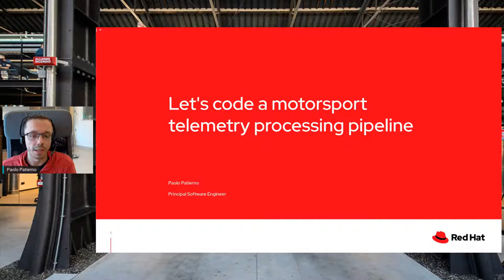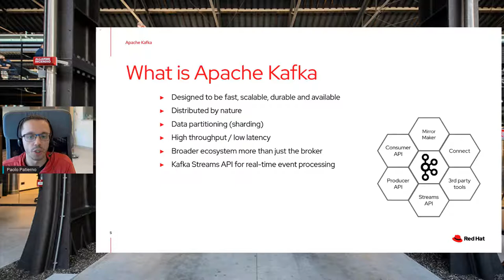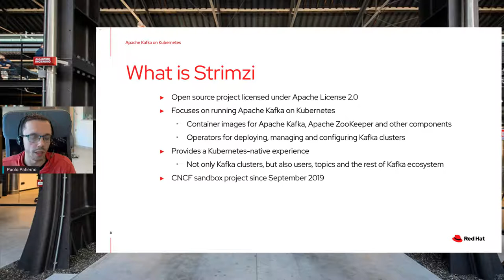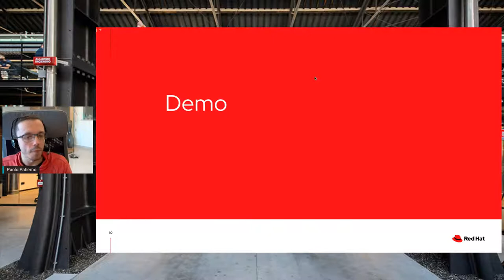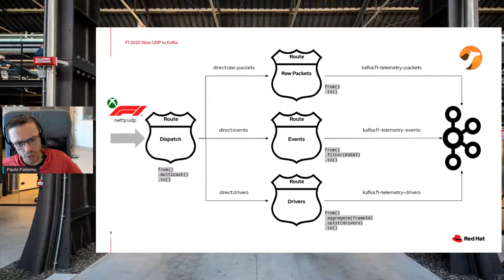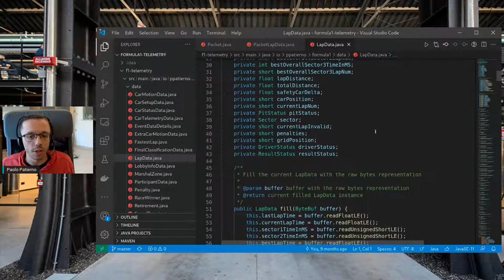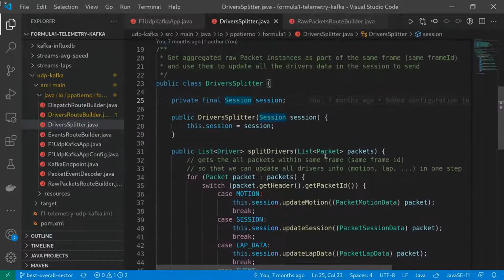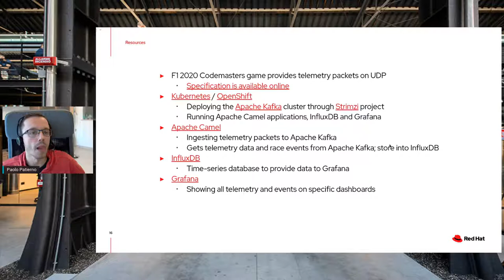Let's code a motorsport telemetry processing pipeline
!!![WARNING: LIVE POSTPONED AT 4PM CET]!!!

Apache Kafka is the de facto data streaming platform used for ingesting vast amounts of data and processing them in real-time. Low latency analytics are vital if users are expected to react to events as fast as possible and to effectively shape future decision making. Apache Camel is an integration framework that empowers you to quickly and easily integrate various systems consuming or producing data. During this session, we will explore how we can use these technologies together to help a motorsport team gain insights during a race. It will be a deep dive taking a look at the overall code under the hood!